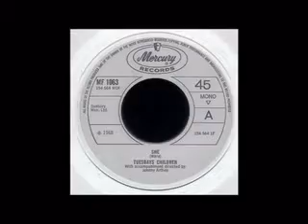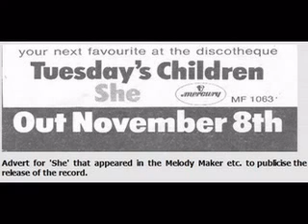Tuesday's Children - She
Great Track (From 1968 By Tuesday's Children)